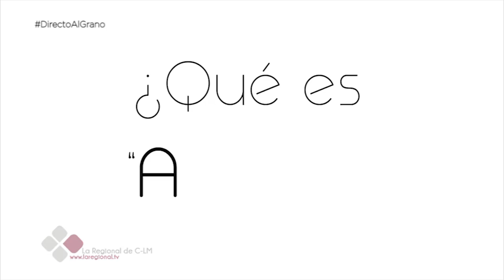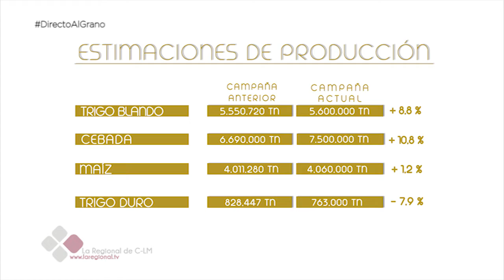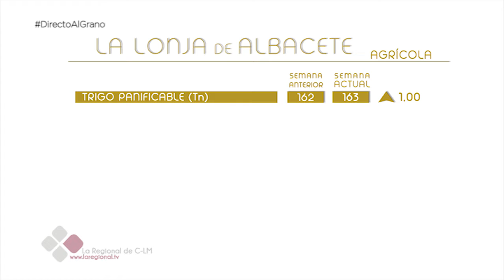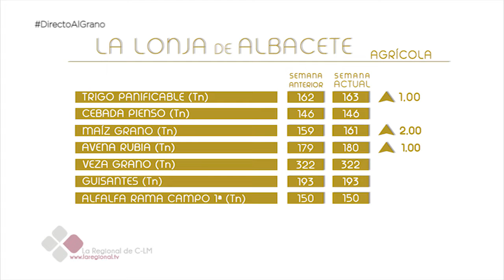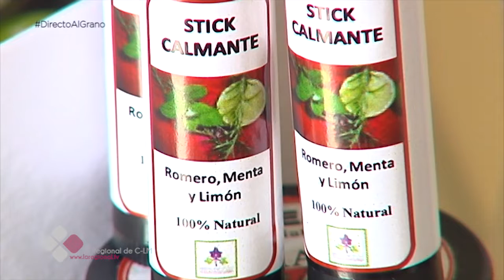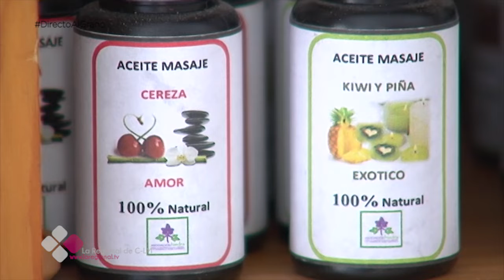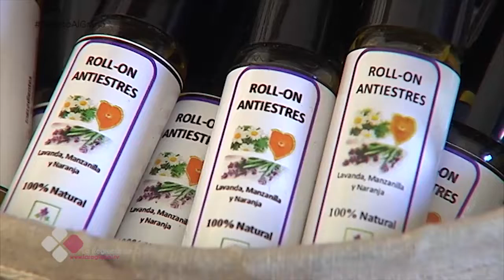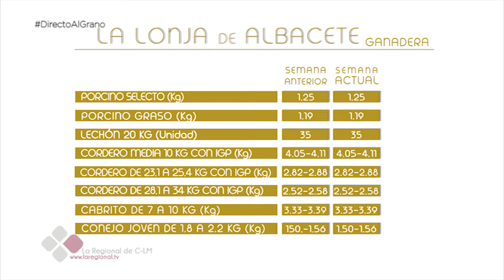DIRECTO AL GRANO 1X09